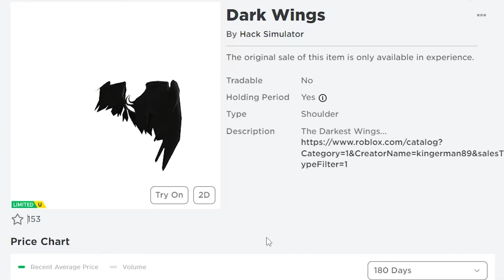วิธีรับคอสตูม Dark Wingsในแมพ Hack Simulator | ROBLOX